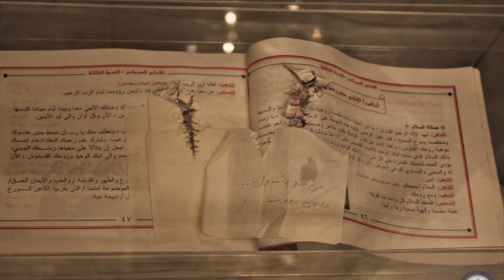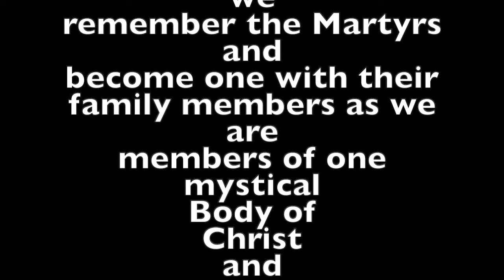Honoring the Martyrs of Our Lady of Salvation in Baghdad - 10th Anniversary